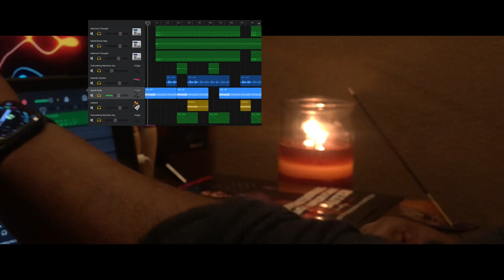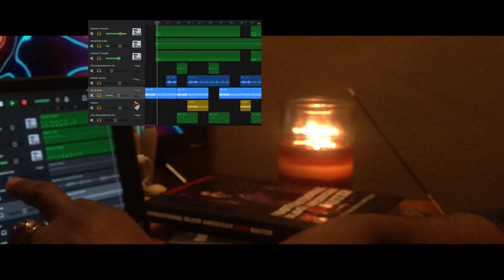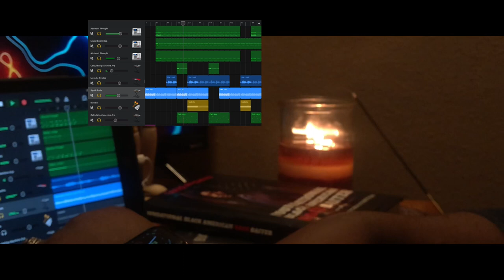Tutorial: Heart Strings GarageBand Ipad beat-tutorial Master Class , with visual notes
GarageBand Tutorial, with visual notes.  Performed on ipad gen8 , filmed on iPhoneXR. Music available at SoundClick: djabduljubar